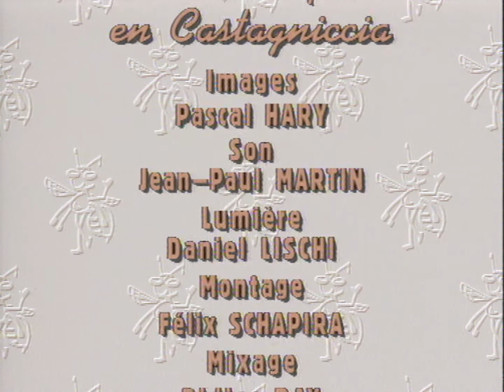Voyage Naturaliste - L'arbre à pain en Castagniccia - Corse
Réalisateur : Jacques de Chavigny
Série : Voyage Naturaliste